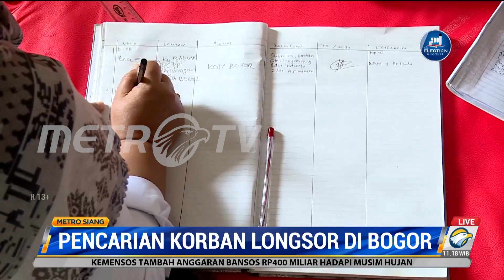Longsor di Bogor, 106 Warga Mengungsi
Tim liputan MetroTV melaporkan, Tebing setinggi 15 meter longsor memakan delapan korban, 4 di antaranya selamat, satu meninggal dan tiga lainnya masih dalam pencarian. Akibat kejadian ini, 41 KK dari total 106 jiwa mengungsi di Yayasan Danu Gordi, Kota Bogor.

Terdapat dapur umum yang sudah disediakan oleh Dinas Sosial Kota Bogor dan juga Kemensos untuk korban yang mengungsi. Selain itu, bantuan berupa logistik dan pangan sudah mulai berdatangan di lokasi pengungsian.

Untuk pencarian tiga korban lainnya, Kepala BPBD Kota Bogor, Theo fillo Patrocinio mengatakan bahwa 30 petugas gabungan telah dikerahkan. Diharapkan dalam proses evakuasi ini cuaca tidak hujan agar bisa dilakukan dengan maksimal.